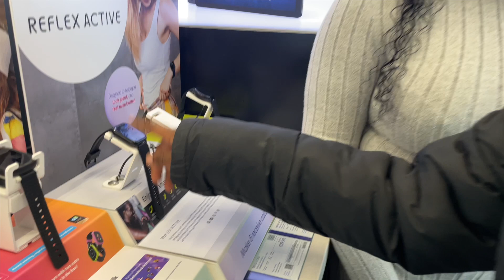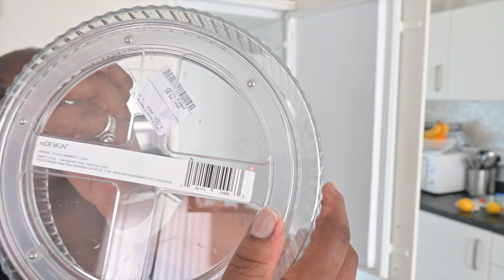Vlog | Teaching my children to count in Shona| Cleaning fridge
Equipment used for this  video:
Face to face Tracking phone holder
Tripod stand
Nikon Z30
Iphone 12 pro
Editing Software: iMovie and Capcut